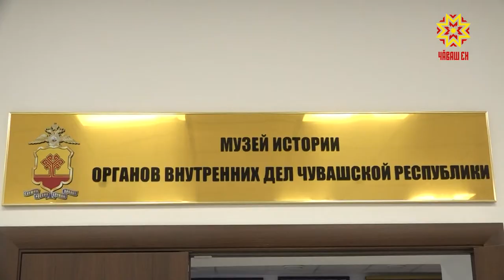Малти вырăнта -çынсен лăпкăлăхĕ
Вĕсен тивĕçĕ çынсене лăпкăлăхпа тата хăрушсăрлăхпа тивĕçтересси. Чӑваш Енӗн шалти ӗҫсен органӗсене туса хунӑранпа 100 ҫул ҫитрĕ. Çӑмӑл мар ӗҫре тимлекенсемпе милици ветеранӗсене Республика пуçлăхĕн тивĕçĕсене вăхатлăх пурнăçлакан Олег Николаев саламларĕ.